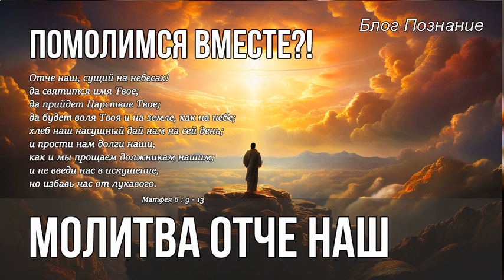Молитва Отче наш молимся вместе?!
Есть прекрасная вещь, которой нас научил, которую нам оставил наш Господь Иисус Христос это молитва Отче наш и я предлагаю вам помолиться вместе и сейчас!
Я готовил материал на следующий подкаст и думал на темы любостяжание, мамона, крещение. Думал, на что делать следующий, подкаст и вроде все хочется сделать, еще столько нужно успеть сделать, и почему в дне всего 24 часа? А у вас были такие мысли?
Я помолился и спросил у Духа Святого, что мне делать дальше! А Он мне сказал: «Молиться, ты еще много сделаешь, успеешь! А сейчас просто успокойся и помолись, приди к своему небесному Отцу, он видит и ждет тебя, только всегда ты молился сам, а теперь помолись вместе со своими слушателями».

Вместе помолимся
Что я и делаю. Я предлагаю вам вместе сейчас помолиться, просто остановитесь на 1 минуту, помолитесь вместе со мной, и продолжайте делать свои дела дальше.
Если вы знаете что такое молитва Отче наш, то молимся вместе, если нет, то повторяйте за мной, мы все молимся вместе и ждем вас. В молитве мы ни куда не спешим, ждем вас и идем вместе!
Бог Отец Небесный знает вас, видит вас и ждет вас.
Сейчас просто закройте глаза, немного склоните голову и представьте что вы сейчас стоите перед престолом Бога, он сидит на троне перед вами, а мы перед ним стоим на коленях со склоненной головой и закрытыми глазами, в смирении, как и Иисус Христос в Гефсиманском саду и повторяйте за мной:
Отче наш, сущий на небесах!
да святится имя Твое;
да прийдет Царствие Твое;
да будет воля Твоя и на земле, как на небе;
хлеб наш насущный дай нам на сей день;
и прости нам долги наши,
как и мы прощаем должникам нашим;
и не введи нас в искушение,
но избавь нас от лукавого.
Ибо Твое есть Царство
и сила и слава во веки. Аминь.
(Матф.6:9-13).
Аминь друзья, аминь.
Спасибо Иисусу Христу за эту молитву, за то, что он нас научил, и что мы можем всегда, можем прийти к нашему Отцу, что на небе и обрести покой в Его присутствии.
Ну, все друзья, занимайтесь дальше своими делами. Бог знает, что все, что вы делаете важно для вас. И как Он наблюдал, как Адам давал имена животным, так и сейчас смотрит на ваш труд.

Если захотите помолиться
Хочу добавить вот что, вдруг захотите помолиться, вдруг пришла тревога в вашу семью, вашу душу, вы одиноки или наоборот вдруг пришла радость к вам и хочется поделиться с кем то, открывайте эту молитву Отче наш и давайте опять молиться вместе! Помните, мы молимся все вместе, мы молимся вместе с вами, вы не одиноки!
Друзья мои, для молитвы расстояния и времени не существует!
Поставьте эту запись на избранные и всегда сможете ее быстро найти.